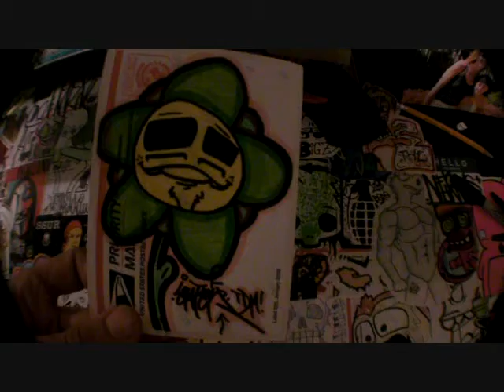Graffiti Sticker Trade - EATER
Awesome pack! Check his stuff out